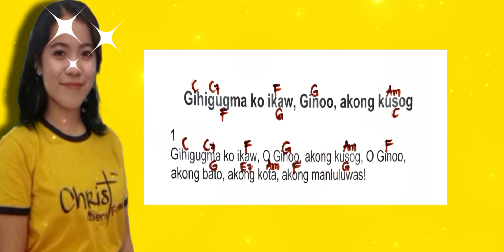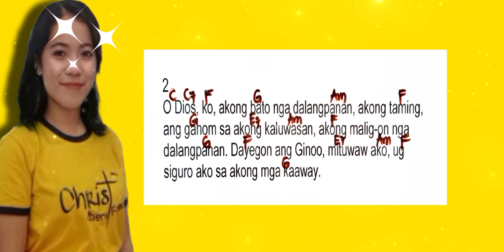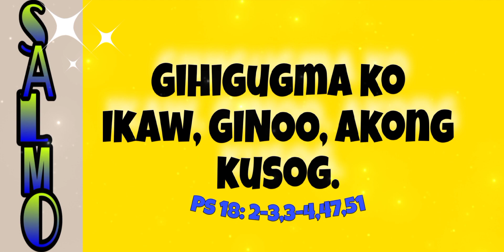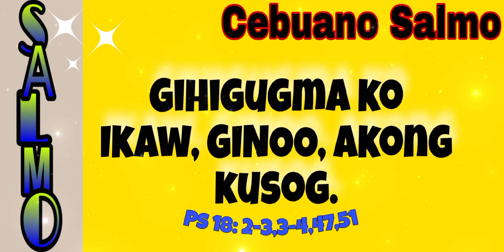OCTOBER 29, 2023- CEBUANO SALMO- GIHIGUGMA KO IKAW, GINOO, AKONG KUSOG